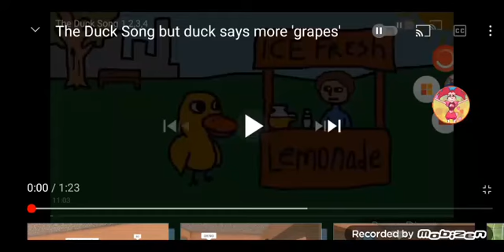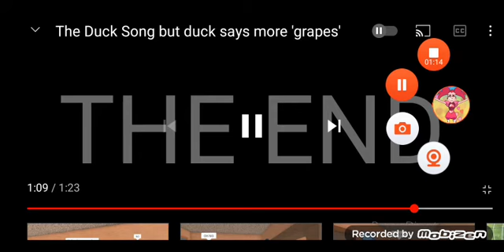GOT ANY GRAPES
GRAPES